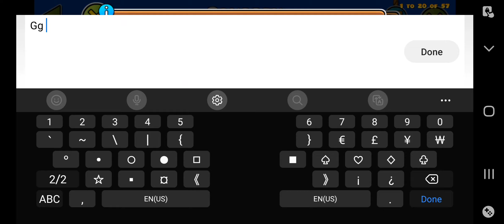Odyssey 1 Coin (By Jasriel) [Feature Worthy]